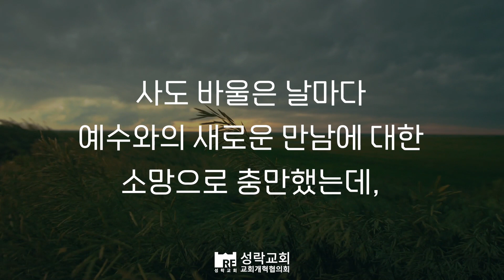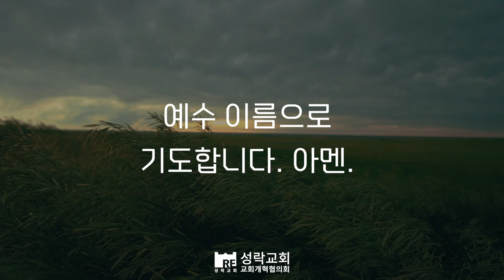[성락교회] 오늘의 양식 "예수와의 새로운 만남"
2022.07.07